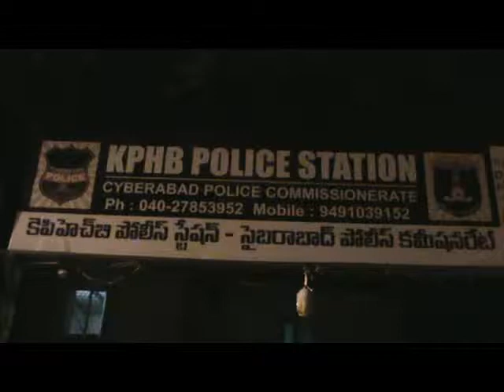భవ్యశ్రీ కత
bhavya sree kata sukantham